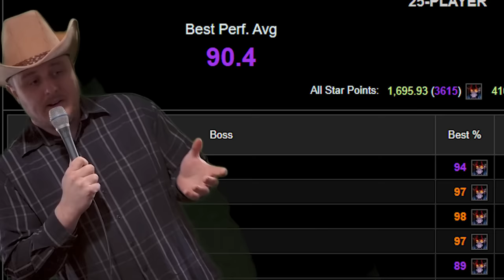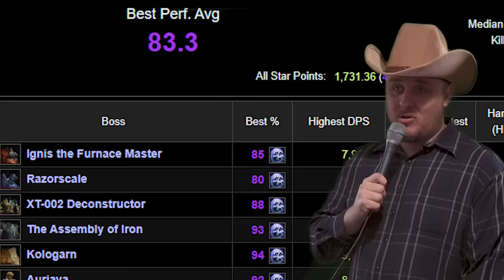my World of Warcraft "RECRUIT ME TO UR GUILD" video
ok plz don't tell my mom about this
I'm on faerlina, yes this is a real application